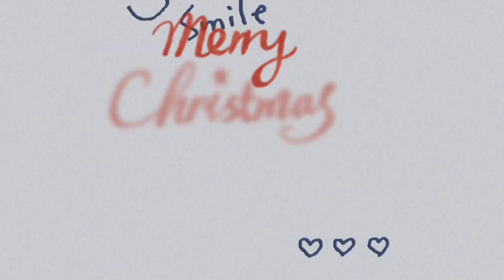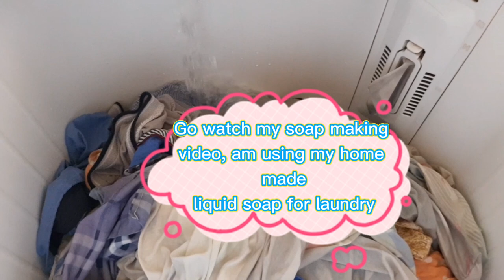LAUNDRY DAY AND CLEANING Vlogmas 2020 || Lucy kenga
Doing laundry today and also moping. while there is are no hanging ropes left to hang clothes. Laundry day. Doing laundry with washing machine. This is vlogmas 6, Vlogmas 2020. Ultimate laundry motivation, laundry tips, and laundry routines. Lucy kenga here